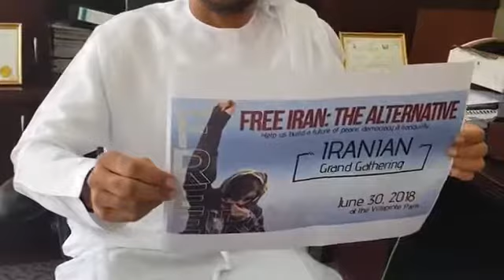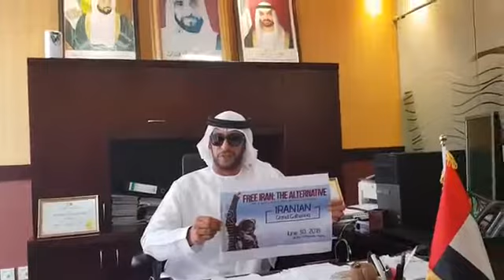فيديو رسالة تضامن للأستاذ عبدالله سالم الساعدي الإمارات العربية المتحدة مع المؤتمر السنوي للمقاومة